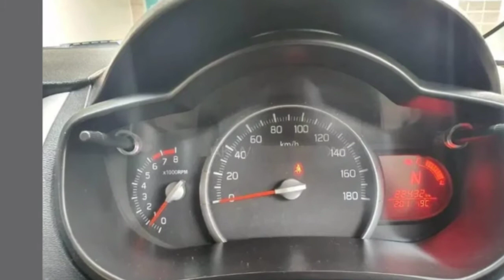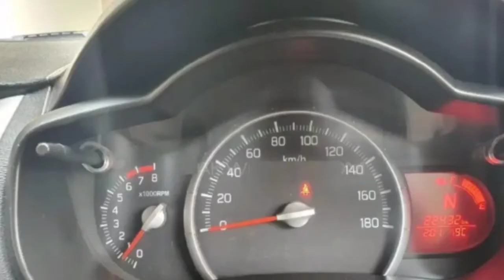Suzuki Cultus vxr 2019 Model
Helo dosto aj ki video men ap k lye ly kar aya hon boht hi achi aur lash gari
Jo k cultus vxr hy
Is ki tamam detail ap k sth sher karo ga bs
Ap dost video ko mokamal dekhin i hope k video ap ko achi lagy gi...
Thanks

AbVlogs